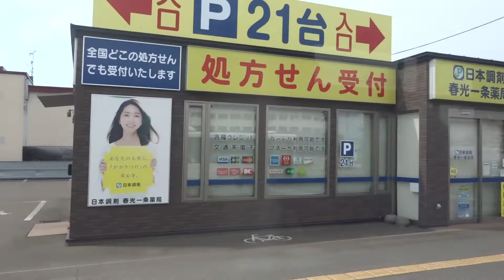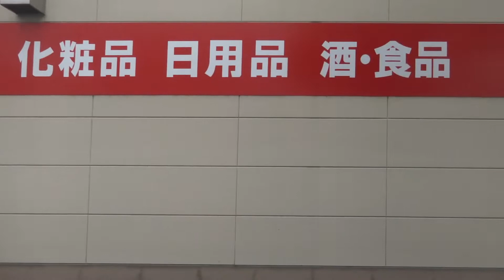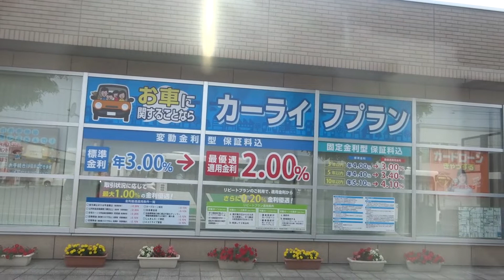道北バス 旭川200か1079 常磐公園前→北消防署春光前 28番 KL-UA452KAN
2021年7月4日撮影
　2004年式の西工車体・日産ディーゼルノンステUAです。